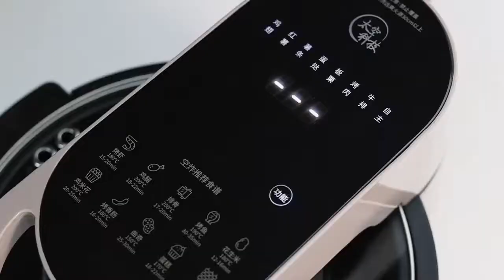谁能告诉我为什么可乐饼里没有可乐